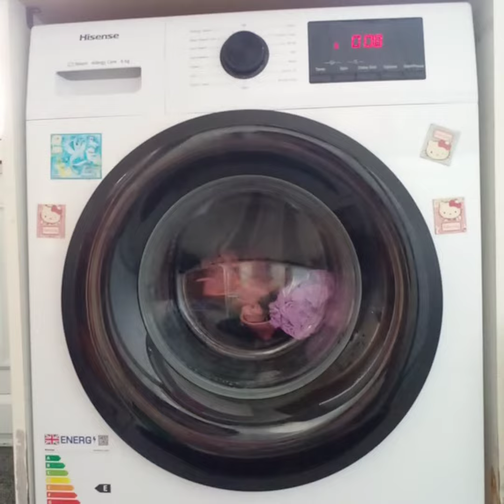hisense white noise old video